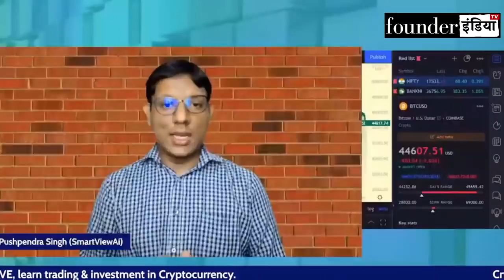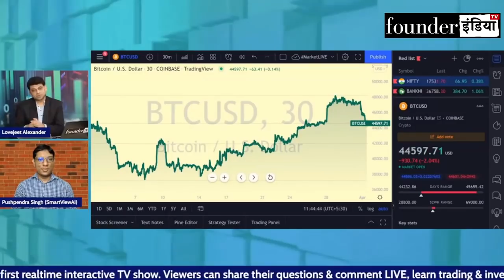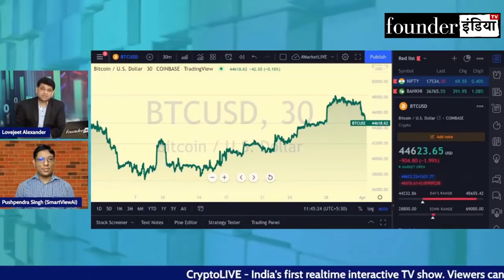CRYPTO TAX DISCUSSION ON FOUNDER INDIA TV - Bitcoin